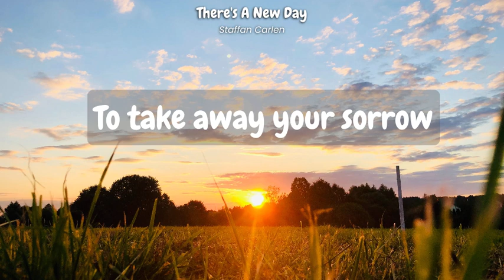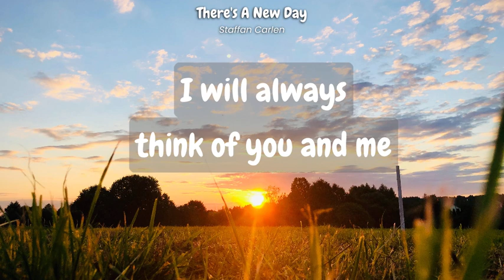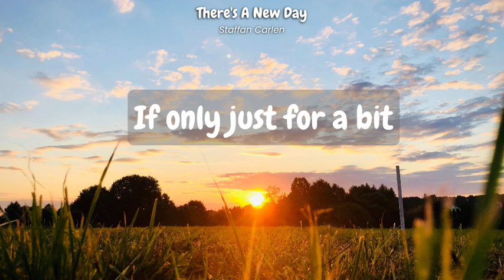[Lyrics] There's A New Day by Staffan Carlen || There’s a new day and it will restore us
(Lyrics)
There’s a new day
that will come again tomorrow
to wash away the pain
to take away your sorrow
and the old ways
get washed out by the rain

Darling, you’ve got to keep
holding on through the night
because I promise you this
If you try to get some sleep
if you give up the fight
if only just for a bit
to leave behind your troubles
and it will set you free
to get you through your struggles
I will always
think of you and me

it is waiting for us
waiting around the bend
and it will restore us
there’ll be new ways